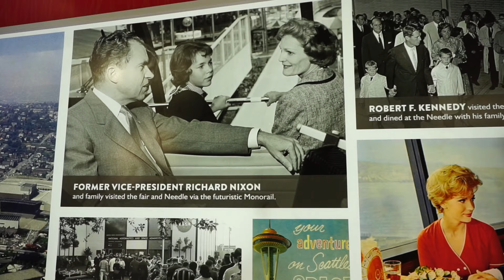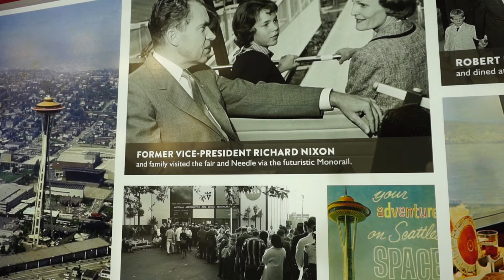SEATTLE'S SPACE NEEDLE